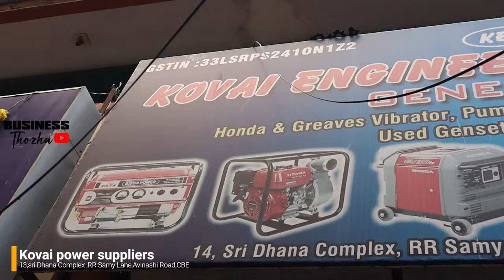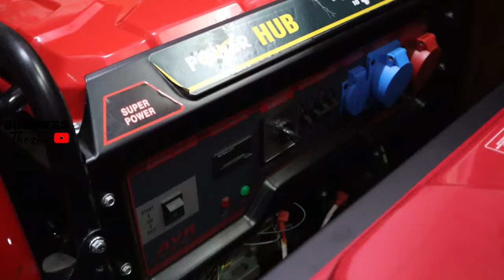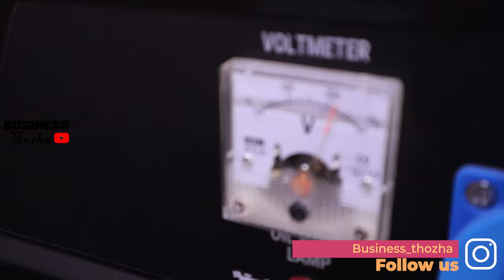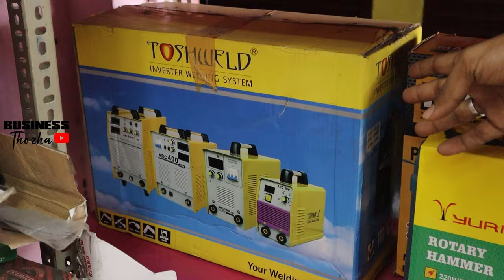Cheapest Generator and Genset | online ஐ விட கம்மி விலையில் | Low price With Spares | Genset market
13,Sri Dhana Complex, RR Samy Lane, Avinashi Road,

genarator wholesale shop,
generator wholesale,
generator wholesale market,
generator supplier,
generator shop,
generator used in home,
how much does a generator cost,
how a generator is made,
how to make a generator super quiet,
generator for commercial use,
generator set for home,
cummins whole home generator,
cummins 4000 rv generator,
cummins generator vs generac,
cummins portable generators 9500,
generator wholesale market in delhi,
d generator,
generator wholesale market in kolkata,
generator wholesale market in hyderabad,
generator wholesale market in karachi,
generator wholesale market ranchi,
generator wholesale market in lahore,
power saving in ac,
power saving adapter,
how to use power saving device,
pc power saver mode,
power saver mode computer,
power saver device for ac,
d power saving mode,
does the pro power saver devices actually work,
power saver pro x,
is power saver device effective,
g power install,
power saving enabled,
hp power management,
hunter pro c no power,
hp power jack repair,
inside power saving device,
how to work power saver device,
real pro power saver device reviews,
how to use power saver device,
disable power saving mode,
go to power saving mode,
pro power save reviews,
power saving mode means,
when to use power saving mode,
power saving plug in device,
power saving exclusions android,
power saving devices,
power supply won't turn on,
how to turn off power at the meter,
u power saving,
usb power saving disable,
power saving plug,
xbox power save mode,
off power saving mode,
0 power mode plugged in,
power saving mode shortly,
3 phase power saver device,
2.5 kv ka generator,
low price generator for home,
mini generator second hand,
new generator price,
old generator market,
old generator for sale,
o generator,
qr generator,
qr code generator review,
qr generator pro,
generate qr code for url,
tech generator,
video generator for youtube,
video generators,
video creator equipment,
youtube promo video maker,
yamaha generator vs honda generator,
yamaha ef 6300 inverter generator,
xlnt generator 3000w review,
xlnt generator 3000w,
xlnt generator 3000w price,
xlnt generator,
generator second hand market,
single phase mini generator,
small silent generator for home,
1 generator,
2kw honda portable generator,
20 kva petrol generator,
3500 harbor freight generator,
3 hp generator,
which generator is best for home,
what size backup generator for home,
generators for home use,
price of generator for home use,
generator for small business,
generator honda 5000 watt,
6 hp generator,
6.5 hp generator,
60 kva generator price,
60 kva generator,
7 kva silent generator,
7000 honda inverter generator,
yamaha 6500 watt generator,
800 watt generator motor,
800 watt generator